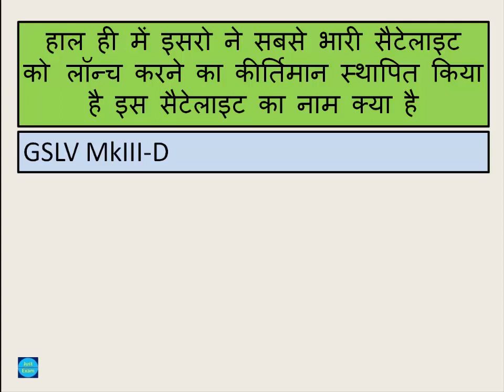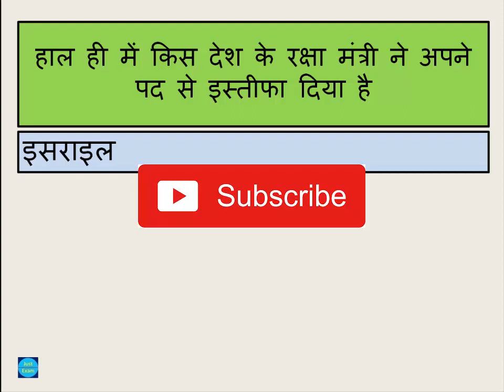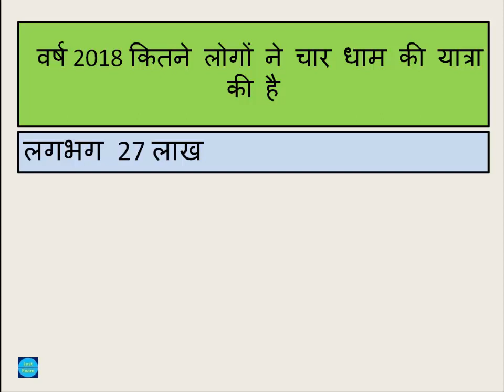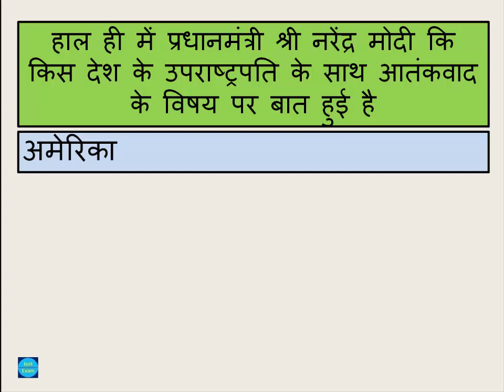16th Nov 2018 Current Affair Hindi || Daily Current Affiar Hindi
16th Nov 2018 Current Affair Hindi || Daily Current Affiar Hindi